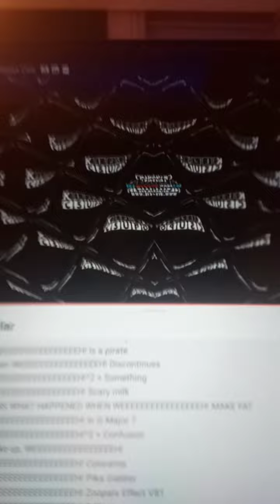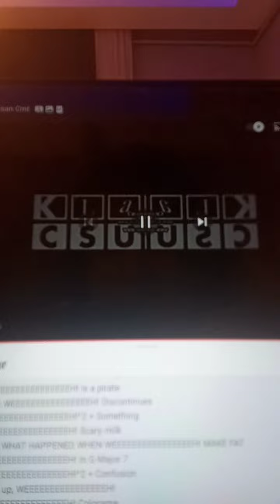Klasky Csupo Effects 2 G Major CoNfUsioN